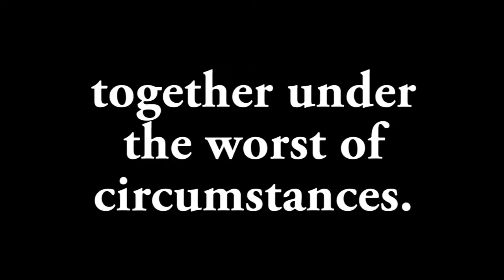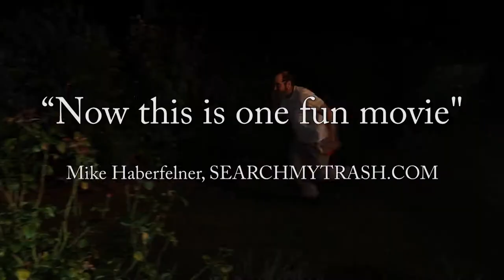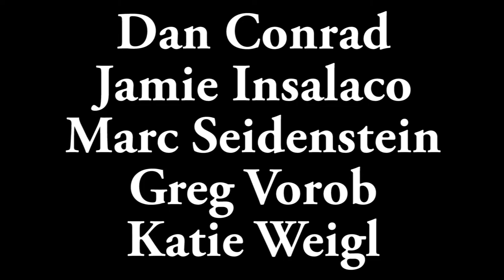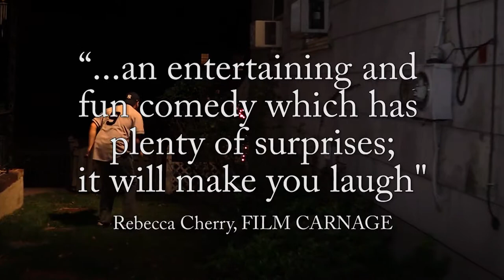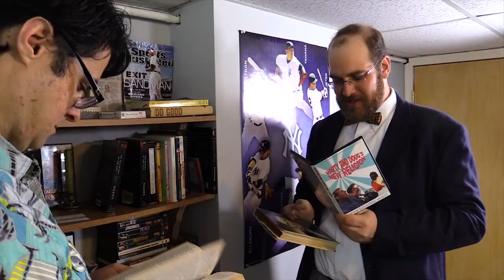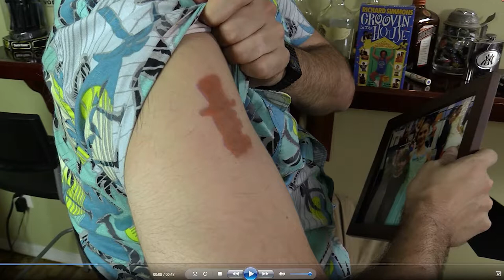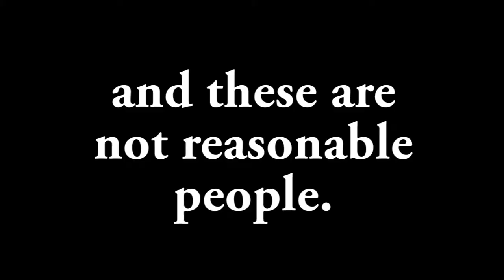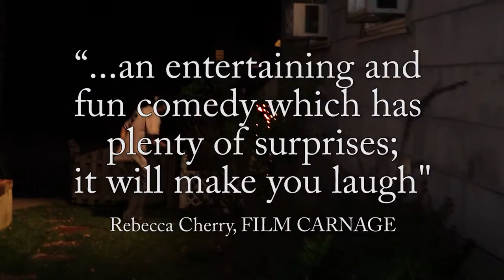WDIM podcast interview of Jamie Insalaco on Will Reading movie (excerpts)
Sean Faust of WDIM podcast interviews writer, director, producer, etc Jamie Insalaco covering the production of the new movie, Will Reading.